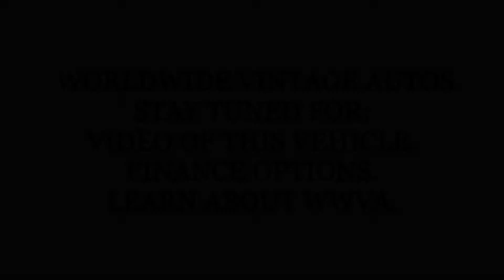1978 JEEP CJ 5